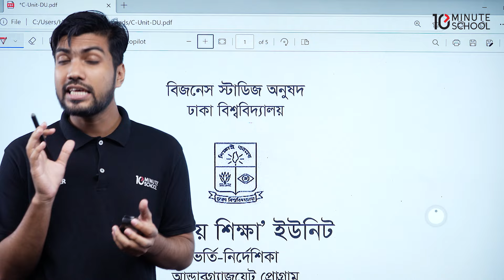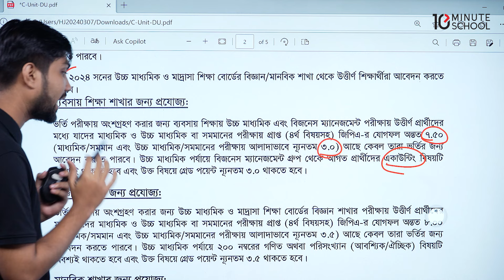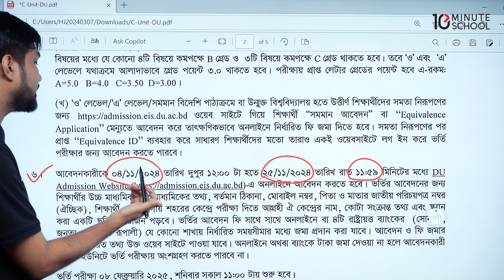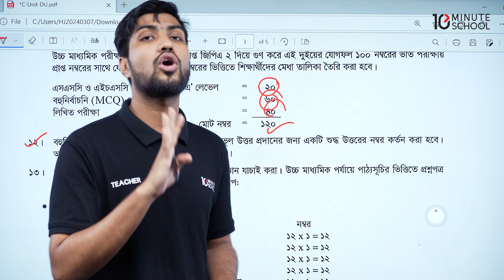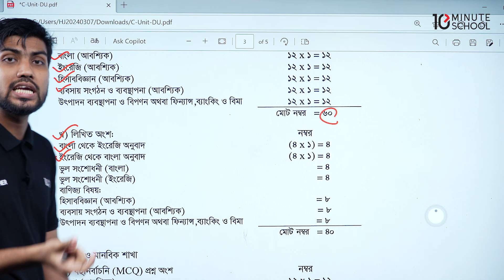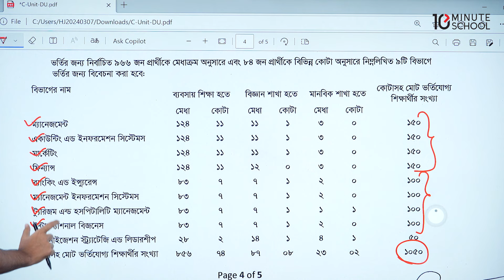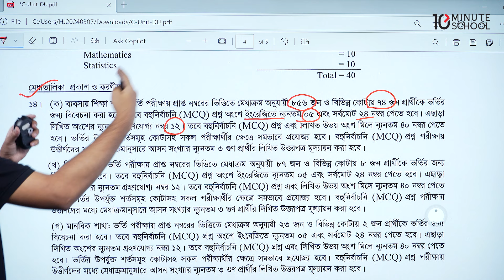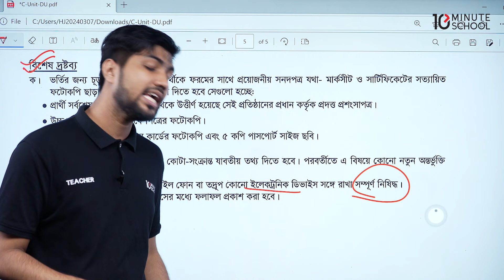DU C ইউনিট ভর্তি পরীক্ষার্থীদের যা যা অবশ্যই জানতে হবে 🔥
ঢাকা ভার্সিটি C Unit এডমিশন কোর্স - ২০২৪ এ ভর্তি হতে ক্লিক করো

এক্সপার্ট টিচারদের গাইডলাইনে DU ভর্তি পরীক্ষার জন্য নিজেকে পুরোপুরি প্রস্তুত করতে এখনই ভর্তি হও 'DU C ইউনিট ভর্তি প্রস্তুতি' কোর্সে। ভর্তি হতে ক্লিক করো কমেন্টে দেওয়া লিংকে। অথবা যেকোনো সময় কল করো 16910

Instructor: Abdullah Al Mahin